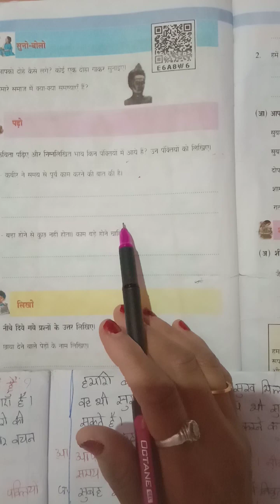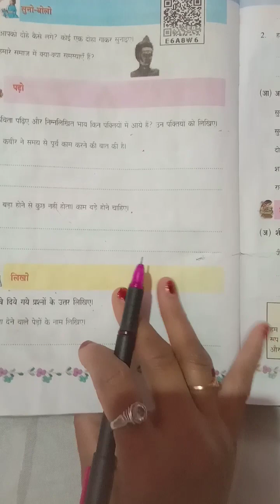7th Class Hindi eekai-4 Ch-10 kabir ke dhoye(kavitha).Objevtive Grammer& Q/ANS&Notes .pgno:54to58.